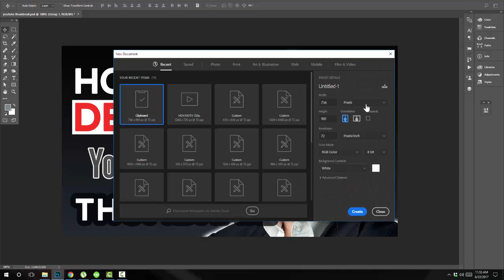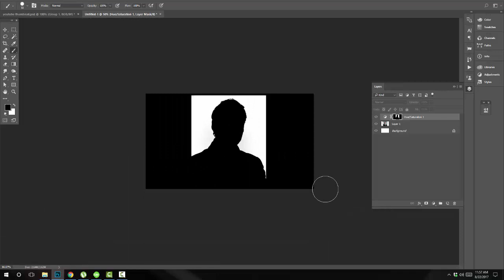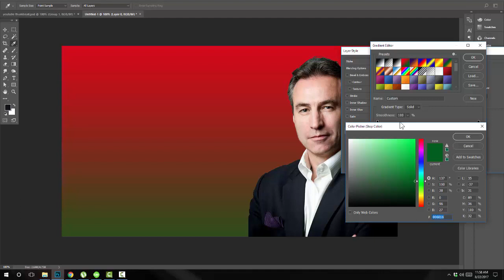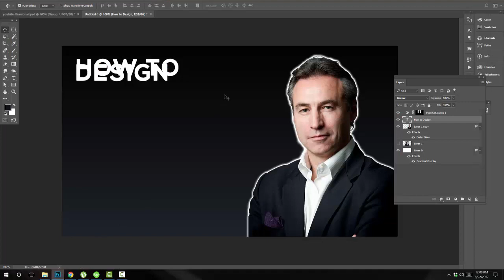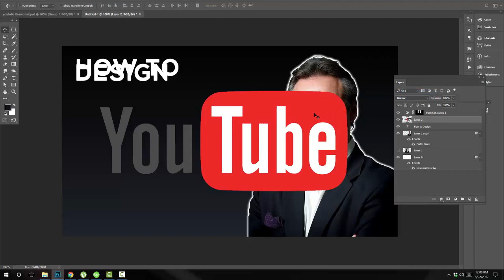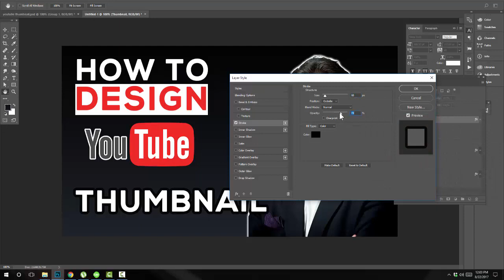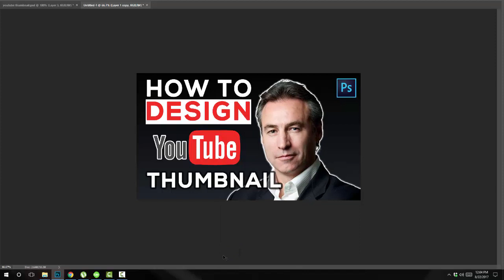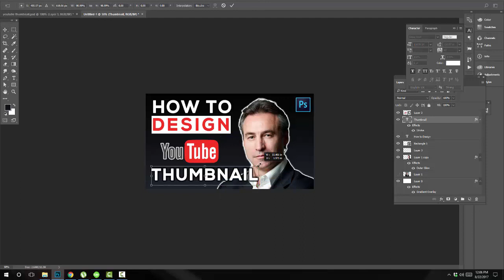Enhance your youtube Thumbnail image to get more visitors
Guys is video mae mene YouTube Thumbnail Image Design kara hai Umeed hai k aap sabko video pasand aayegi agar aapko ye video pasand aaye to like or comment karen or Subscribe karna mat bholen